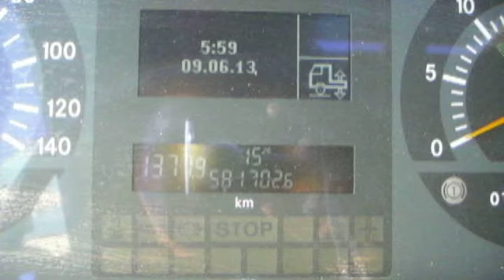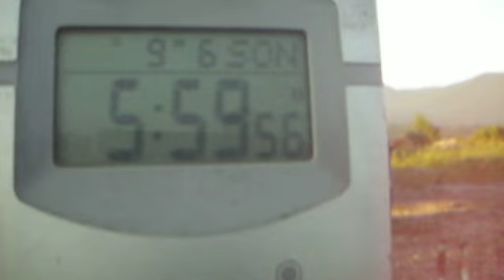Pustanje golubova pismonosa 09.06.2013 Vrbovsko,regija 3,Novi Sad